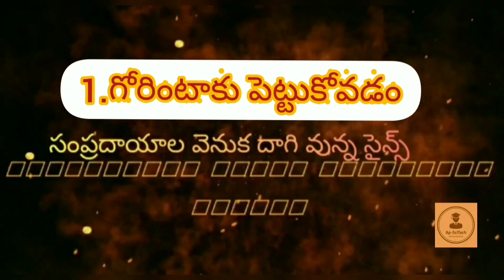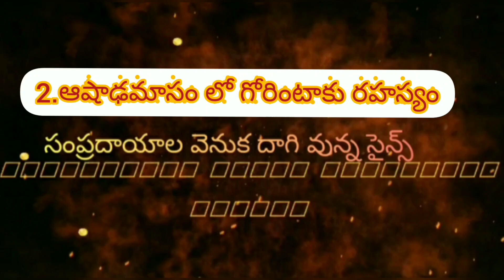సంప్రదాయాల వెనుక దాగి వున్న రహస్యం. @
1.గోరింటాకు పెట్టుకోవడం :-
    గోరింటాకు అందంగా కనిపించడమే కాదు.. అద్భుతమైన మూలిక కూడా. గోరింటాకు ఎక్కువగా పెళ్లిళ్లలో అప్లై చేస్తారు. పెళ్లి అంటే.. చాలా హడావుడి, ఆందోళన అని మనందరికీ తెలుసు.మెమందీ.. నరాలకు సాంత్వన అందించి.. శరీరానికి ఒత్తిడిని తగ్గిస్తుంది. ఆందోళనను దూరం చేయడానికి ఉపయోగపడుతుంది. తలనొప్పి, జ్వరం కూడా రాకుండా కాపాడుతుంది. చేతులు, పాదాలకు అప్లై చేయడం వల్ల.. నరాల చివర్లకు గోరింటాకు అంది.. ఒత్తిడిని దూరం చేస్తాయి.

2.ఆషాడ మాసం గోరింటాకు ప్రత్యేకత :-
నిజానికి భార‌తీయులు పాటించే ప్ర‌తి ఆచారం వెనుక ఆరోగ్య ప్ర‌యోజ‌నాలు దాగుంటాయి.. అలాగే.. ఆషాఢ‌మాసంలో గోరింటాకు పెట్టుకోవాలి అన్న నియ‌మం వెనుక కూడా ఎన్నో ఆరోగ్య క‌ర‌మైన ప్ర‌యోజ‌నాలు ఉన్నాయి.. అవేమిటంటే.. ఆషాడం మాసం మొద‌టి నుంచే వ‌ర్షాలు స్టార్ట్ అవుతాయి. దీంతో వాతావ‌ర‌ణం అంతా చ‌ల్ల‌గా మారుతుంది. దీనివ‌ల్ల సూక్ష్మ‌క్రిములు పెరిగి అంటురోగాలు వ్యాపిస్తాయి. వాతావ‌ర‌ణం చ‌ల్ల‌బ‌డుతుంది కానీ శ‌రీరంలో వేడి మాత్రం అలానే ఉంటుంది. దీనివ‌ల్ల స‌మ‌స్య‌లు వ‌చ్చే ప్ర‌మాదం ఉంది.. ఇక‌.. గోరింటాకులో వేడిని త‌గ్గించే గుణం ఎక్కువ‌గా ఉంటుంది. . దీంతో.. ఇది ఇది రోగ నిరోధ‌క శక్తిని పెంచి ర‌క్త ప్ర‌స‌ర‌ణ స‌క్ర‌మంగా జ‌రిగేలా చేస్తుంది.. ఇక‌.. ఆడ‌వాళ్లు ఎక్కువ‌గా డిట‌ర్జంట్స్‌, స‌ర్ఫుల‌ను వాడుతుంటారు. ఇవి వారి గోళ్ల‌లో నీరు ఎక్కువ‌గా చేరి అనారోగ్యానికి గురి చేస్తుంది.. దీనికి చెక్ పెట్టేందుకు గోరింటాకు పెట్టుకోమ‌ని పెద్ద‌లు చెబుతుంటారు.